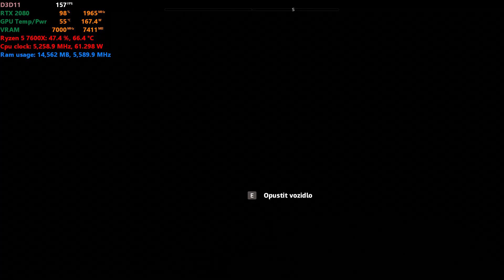Far Cry New Dawn ULTRA | RTX 2080 + Ryzen 5 7600X | 1080p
My PC:•
• Motherboard: Gigabyte B650 Aorus Elite AX
• CPU:  Ryzen 5 7600X AUTO CLOCK
• CPU Cooler: Arctic Liquid Freezer II 360
•RAM: Corsair 2x16 GB KIT DDR5 5600MHz CL36 Vengeance RGB  | EXPO on
•GPU: Geforcce RTX ASUS GeForce ROG-STRIX-RTX2080-O8G
• PSU: Corsair RMx 750W
• Monitor: Monitor:27" ACER PREDATOR G-SYNC
• sec -Monitor 21" ACER
• CASE: NZXT H710i
• OS: Windows 10 PRO 64 bit
• HDD: 1T Barracuda
• HDD2: 4TB BARRACUDA
• M2 disc : KINGSOTN KC 3000/7000mbs
• M2 disc : KINGSTON A2000/3500mbs
• Mouse: ASUS ROG Gladius II Origin
• Keyboard: A4Tech Bloody B120, CZ
FPS Counter:
• Msi Afterburner + Riva Tuner + HWINFO64
Software:
• Record program: NVIDIA SHADOW PLAY